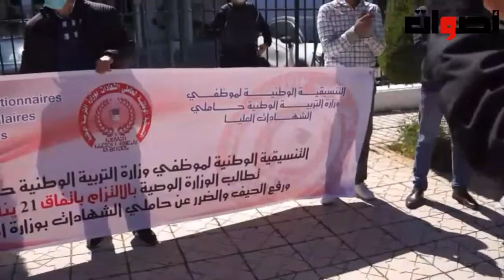الرباط : من جديد... عودة الأساتذة حاملي الشواهد العليا والاستعداد الأمني لمنع المسيرة الاحتجاجية.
2. اضغط على الجرس (🔔) بجانب زر الاشتراك
3. شارك مقاطع الفيديو مع أصدقائك وعائلتك